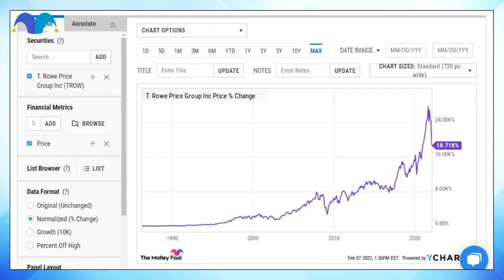How T. Rowe Price Could Outperform the Market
T. Rowe Price is a stock that has been beaten down hard this year, being down over 28% YTD! But could TROW outperform the market in the future?

In this video ► TROW Stock